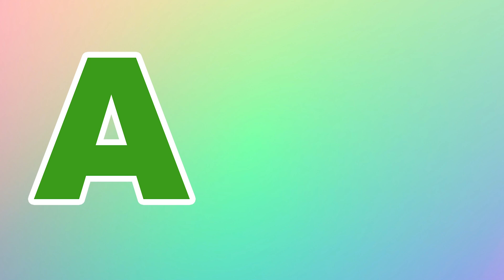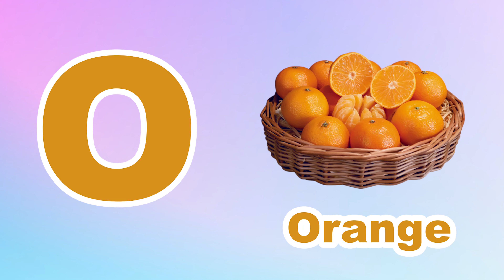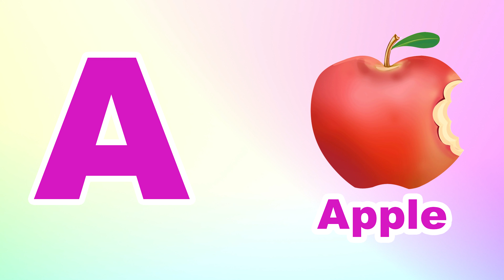Phonics Song for Toddlers A for Apple Phonics Sounds of Alphabet A to Z ABC Phonic Song |#1510